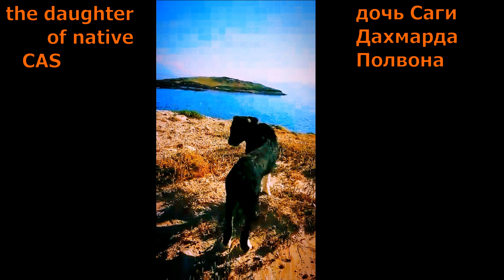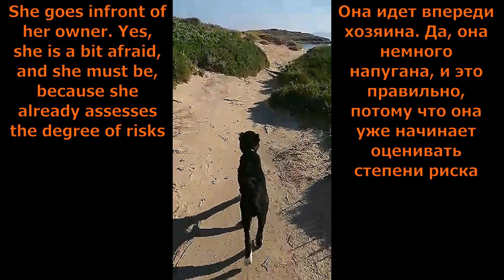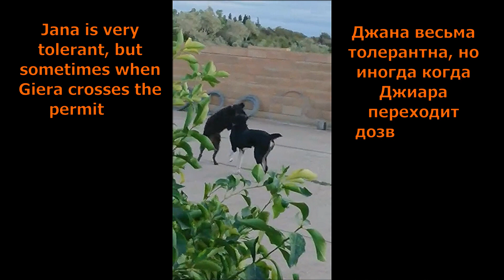Wolfdog - sheepdog in Italy🔥Будущий волкодав в Италии🔥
💥We present to your attention an overview of the future wolfdog Jangi (Jana)– the daughter of the Sagi Dahmardа – native Central Asian Shepherds -  Polvon and Chokar. Wolfhound puppy Jana is a pure Tajik lgd, because her parents aboriginal lgd, comes straight from the flocks of Tajikistan.

💥Those dogs - shepherd  - are the best native dog for farm and guarding your house. On their homeland they are sheepdog for more than 4 000 years. If you take a farm puppy like native lgd puppy it will be the best for guarding your farm and home from predators.
Jangi have moved from Russia to Italy - Sardinia. In this video we will see her from the moment of birth (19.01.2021) to the present day – on November 19th 2021 she turns 10months old.

⏰Timing⏰Тайминг:
00:00 Wolfdog in Italy💥Будущий волкодав (алабай) в Италии
00:32 1st days of native dog puppy Jangi💥Первый дни азиата Жанги
01:55 1st meat in puppies life💥1ый прикорм щенка САО мясом
04:08 Fight of alabai dog puppy for bones💥Драки за кости
05:00 Mature Sagi Chuponi educate a puppy💥Матерый Саги Чупони воспитывает щенка
07:50 Aboriginal lgd meeting the goats💥Знакомство с козами
09:38  Native dogs pupp in Italy💥Щенок Саги Дахмарда в Италии
10:26  Wolfhound puppy new territory💥Щенок Саги Чупони новая территория
13:24 Games with fonnese dog💥Игры с Фоннезийской пастушьей собакой
15:47  Swimming in the sea💥Купание в море

💥Our channel is dedicated to the Native dogs - the Central Asian Shepherd Dog, namely the Sagi Dahmarda. They were exported dogs from the flocks of Tajikistan, where to this day, after many millennia, these dogs exist in a primitive atmosphere and survive in the most difficult conditions, while benefiting the shepherds. These dogs are primarily a dogs for protection work from predators and thieves.

💥Lgd – meaning livestock guardian dogs are the best farm dogs. Native Central Asian Shepherds are the best fit for farms, because even for now (just like 4,000 years ago) they still live in Central Asia & guard farms from predators. Once a year we have farm puppy – lgd puppy, sometimes we are training lgd puppy. So you can get livestock guardian puppy from our native dogs.

💥Once a year, we breeds alabai dog, and have mega puppies for sale, and you can always contact us by phone (WhatsApp, Telegram, Viber) - and book or buy a puppy from our native alabai - all of them, are exported from the flocks of Tajikistan. If you have taken care in advance and you need help in choosing a puppy of central asian shepherd alabai, then you can also consult with us by calling the above phone number or writing to us by e-mail

💥So what is the right way to call those wonderful animals - Native alabay, or just alabai, or just Native Central Asian Shepherd or Native CAS? Lets talk about this.

💥The Alabai breed is not the correct name for the Central Asian Shepherd dog. This name - alabai dog - came from Turkmenistan. The word "alabay" is derived from the common Turkic languages. The words "Ala" (meaning non-uniform color, with spots) and "Bai" which emphasizes the typical mottled color of the dog. So, calling the dog "alabai" we just talk about the fact that it is variegated and/or spots - sounds wildly, especially if the CAS is  predominantly one color.

💥Представляем вашему вниманию обзор САО  - будущий волкодав щенок Жанги (Джана) - щенок будущий охранник– дочь Саги Дахмарда Полвона и Чокар. Эти собаки – первобытные животные, которые на своей родине при естественном жестком отборе выживают и работают по охране имущества чабанов более 4000 лет.

💥Жанги уехала жить в Италию - Сардиния.  В данном видео мы увидим ее с момента рождения (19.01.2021) и по сегодняшний день – 19 ноября 2021 года ей исполнится 10 месяцев.

💥Саги Точики  - собака для охраны хозяйства, собака для охраны фермы. От наших вывозных из отар Таджикистана собак, раз в год у нас есть щенок для охраны хозяйства, он же щенок для охраны скотины, он же фермерский щенок.

💥Это мега щенки - щенки среднеазиатской овчарки (щенки алабая как принято их называть) на продажу, и вы всегда можете связаться с нами по телефону - и забронировать или купить щенки овчарки. Если вы заранее озаботились и вам нужно помочь в выборе - например вам нужен щенок для охраны (щенок для самоохраны), собака защитник, собака охранник, щенок для самоохраны, страж для дома и вы хотите обеспечить себе протекция частной территории, то вы также можете проконсультироваться с нами, позвонив по вышеуказанному телефону или написав нам на эл.почту

💥Подробнее на нашем сайте про Саги Дахмарда, они же Саги Тожики, они же Саги Чупони